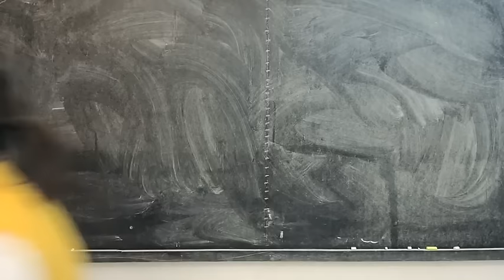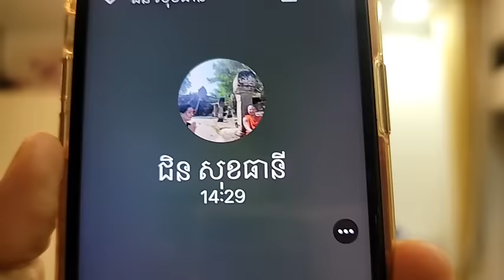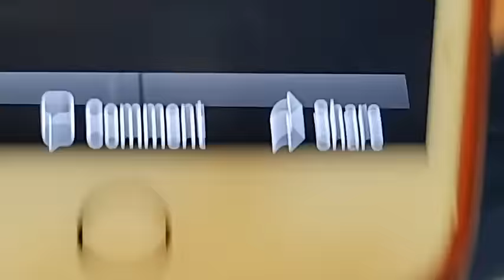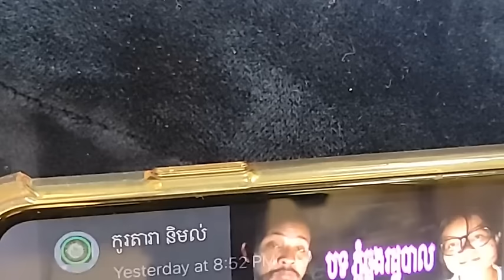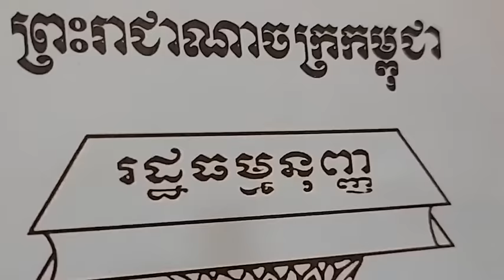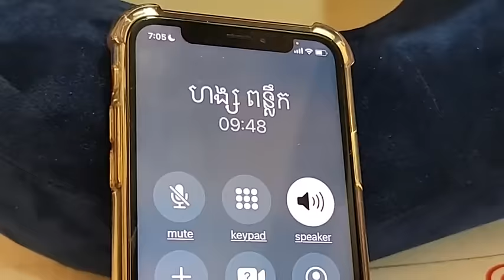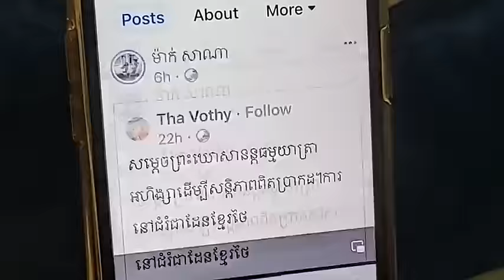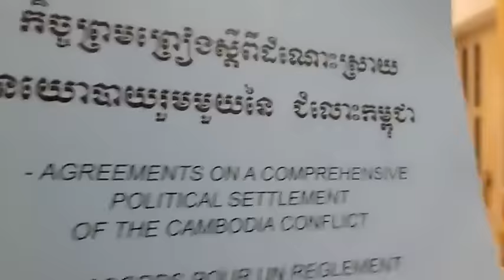ប្រធានបទ៖ នឹកខ្មែរក្រោម និងវិធីផ្សព្វផ្សាយប្រកបដោយប្រសិទ្ធិភាព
តើ សន្ធិសញ្ញាសន្តិភាពទីក្រុងប៉ារីស៍ស្ដីពីកម្ពុជា មានអំណាចអ្វីខ្លះ សម្រាប់មារសត្រូវ និងពួកបិសាចកៅអី បិសាចបក្សពួក បិសាចទ្រព្យ និងតណ្ហា?
(ភាគទី២២៤៨)
ថ្ងៃ សុក្រ ១៤ រោច ខែ ភទ្របទ ឆ្នាំ ថោះ បញ្ចស័ក ពុទ្ធសករាជ ២៥៦៧ ត្រូវថ្ងៃទី ១៤ ខែ តុលា ឆ្នាំ ២០២៣

ទំព័រហ្វេសបុក/  សន្ធិសញ្ញាសន្តិភាពទីក្រុងប៉ារីស៍ស្ដីពីកម្ពុជា
ទាក់ទងស្នើសុំសៀវភៅ /
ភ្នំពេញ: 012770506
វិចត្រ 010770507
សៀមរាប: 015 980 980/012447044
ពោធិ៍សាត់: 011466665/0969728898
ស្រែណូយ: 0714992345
សូមទាញយកឯកសារ កិច្ចព្រមព្រៀងនេះតាមរយៈ៖
១. សូមអានឯកសារនេះ ជាភាសាខ្មែរ (ច្បាប់ដើម ជារូបថត)
២.សូមអានឯកសារនេះ ជា ៥ភាសា ឆ្លាស់គ្នា អង់គ្លេស បារាំង ចិន រូស្ស៊ី និង ភាសាខ្មែរ ចាប់ពី ទំពរ័ ២៧ ដល់ ៣០៦ ពី អង្គការសហប្រជាជាតិ៖
ចូលរួមផ្សព្វផ្សាយមិនដាក់ License YouTuber ( មិនមានកម្មសិទ្ធបញ្ញា​ អាចទាញយកទៅបន្តរផ្សព្វផ្សាយបាន )
 សន្ធិសញ្ញាសន្តិភាពទីក្រុងប៉ារីស៍ស្ដីពីកម្ពុជា បន្តរផ្សាយឡើងវិញ